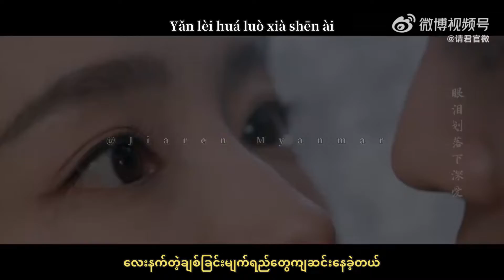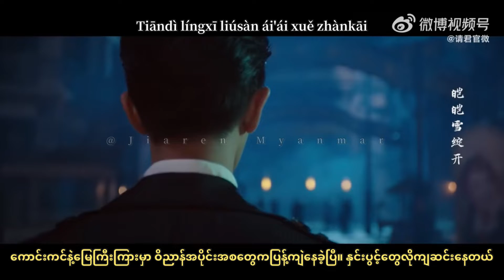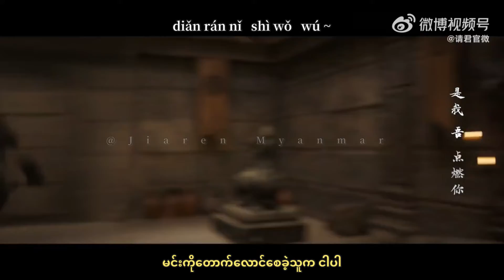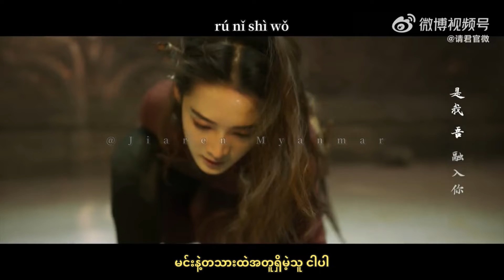Ren Jialun ; I - 吾 ; Thousand Years For You OST ; MyanmarSub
Thousand Years For You OST Song 2022